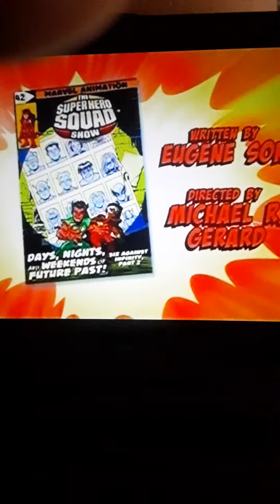The Super Hero Squad Show Old Magneto